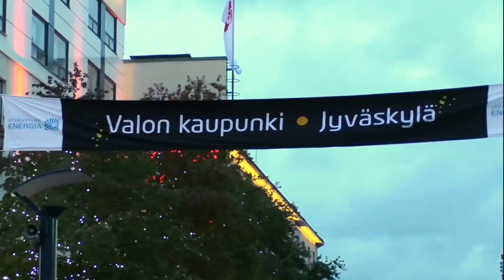Adi L Hasla - Jyväskylä Valon kaupunki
Adi L Hasla keikalla Jyväskylän Valon kaupunki kulttuuri tapahtumassa 2015